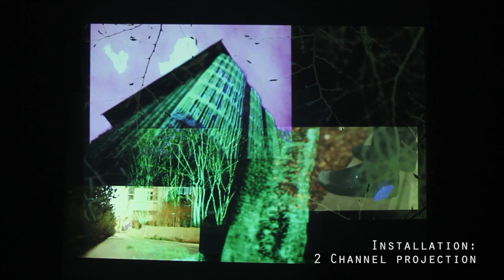Green Trellis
"Green Trellis" happily describes my false childhood memories of the Edith Green-Wendell Wyatt Federal Building, located in downtown Portland, Oregon.

2 channel video projection with stereo sound.

"Harpsi-Piano" by mathgrant, used in the original installation as well as the documentation video.